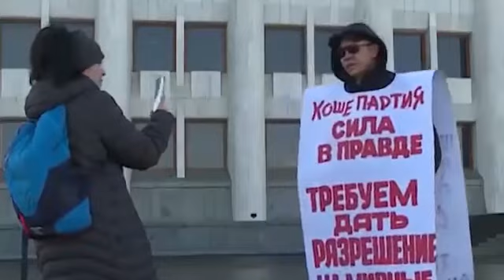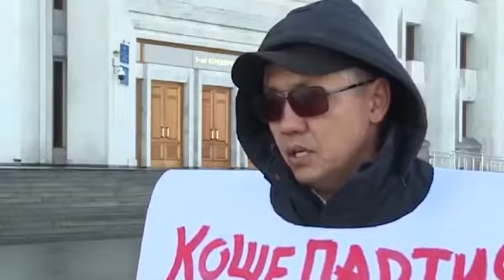Асхат Жексебаев и его крысиная жизнь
Сколько лжи и фальши выстроил возле себя Асхат, типичный активист ДВК.